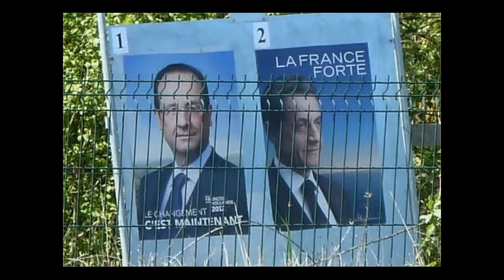Regards de présidents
Il y en a un qui me regarde droit dans les yeux, l'autre regarde ailleurs. Ils sont environnés par le vert du printemps et regardent passer les trains. L'extrait audio est issu d'une émission de France culture marié à un morceau d'électro enregistré dans l'émission Electromania sur France musique.